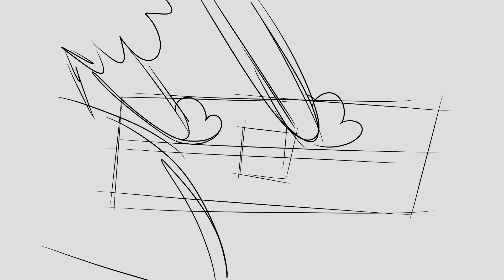I will save you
Tinyflame tries to film his dead brother